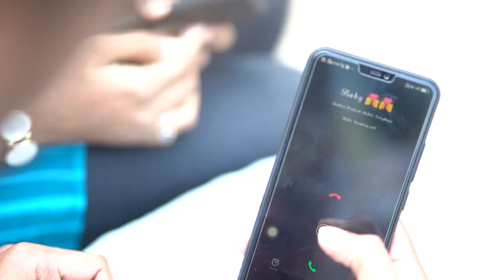21 April 2019(1)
President by ART CAPTURE cover song